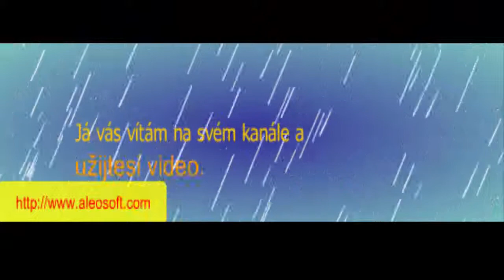Vlog 5 - Kočka -__-